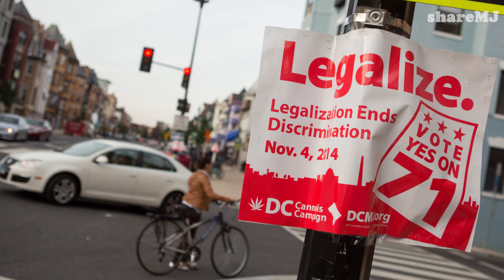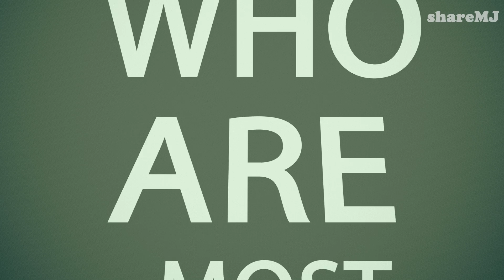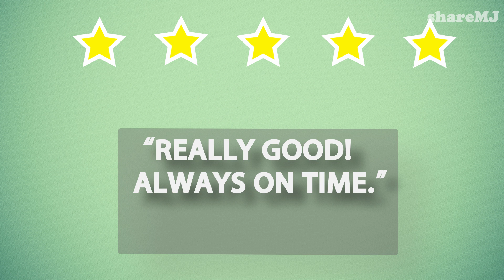shareMJ.com promo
Promo video produced shareMJ.com website launch.